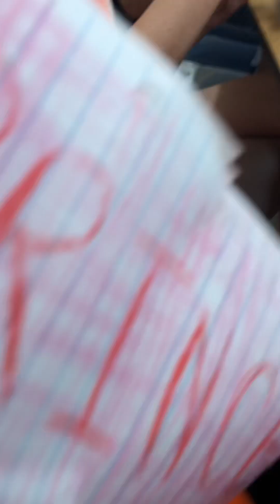The last day of school be like…??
The last day of school by like a school on the last day but who cares about that because it was the last day of school 🏫.

wesg did not mean what he did,he was only trying to make a joke about cheese sticks.